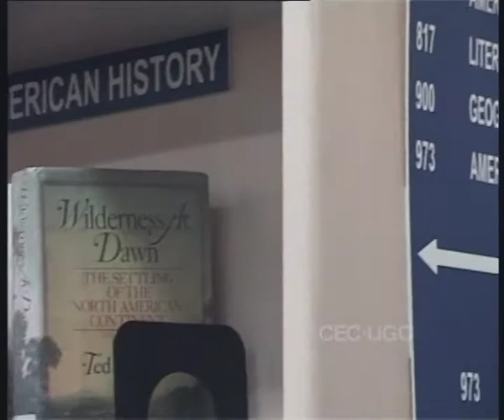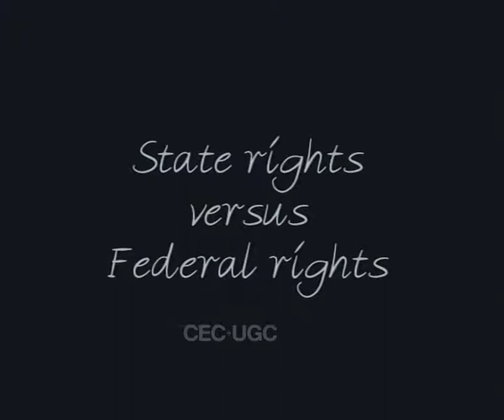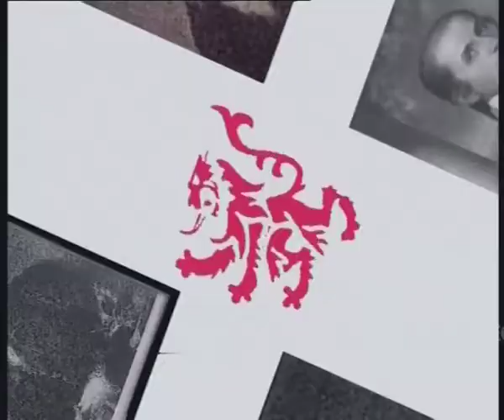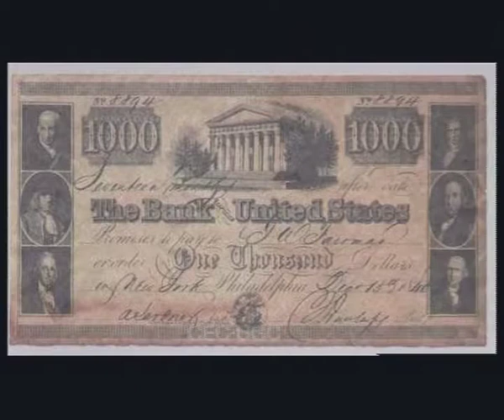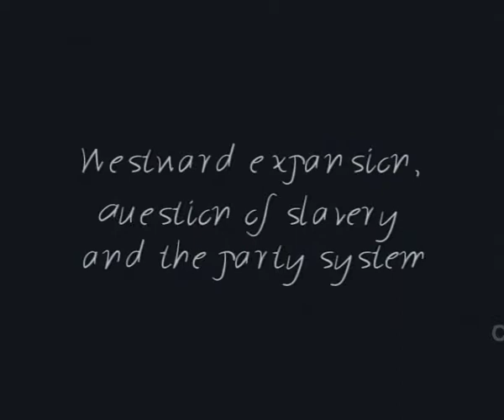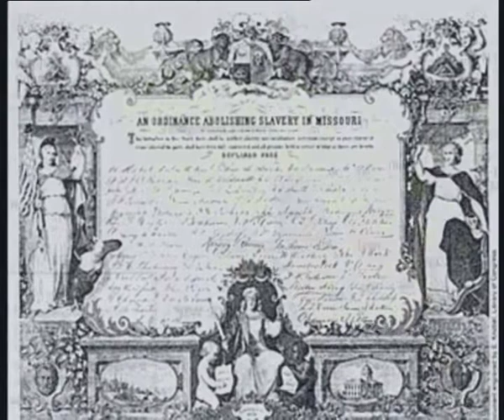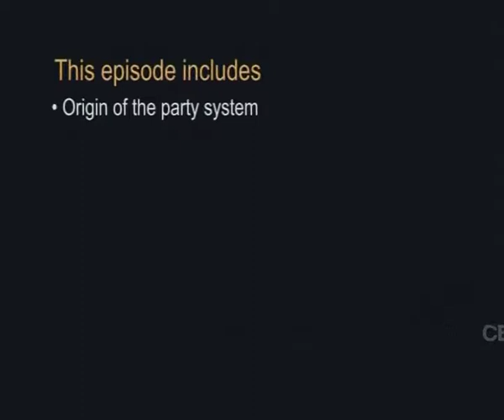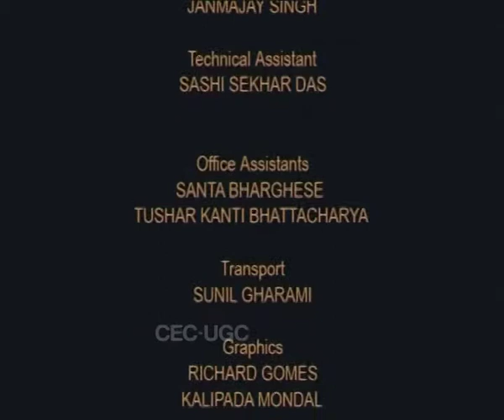Evolution of American Democracy: Political Parties (1840-1860)